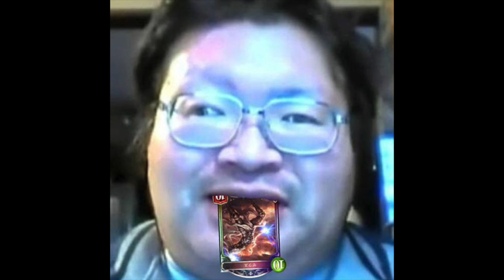シャドバ終了のお知らせ。ローテで８ターン目に『16点疾走』とか防ぎようがねえよw w w w w w w w w【シャドウバース】【シャドバ】【Shadowverse】